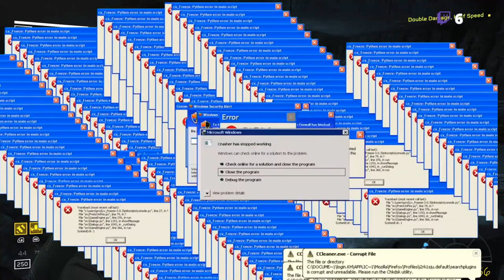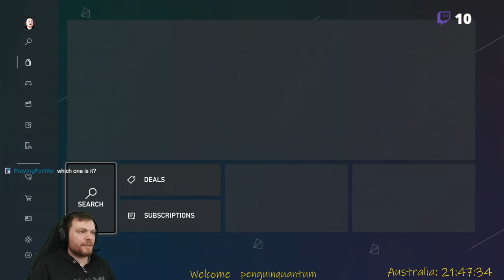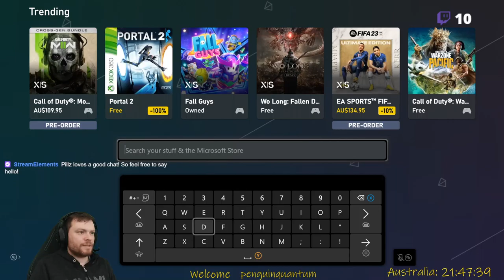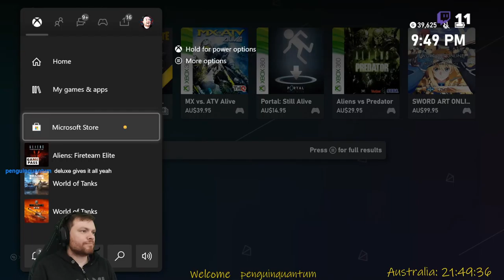First play through. Part 3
This game is so fun!